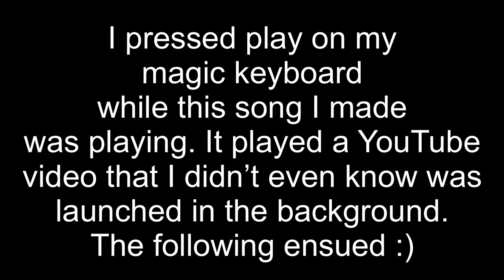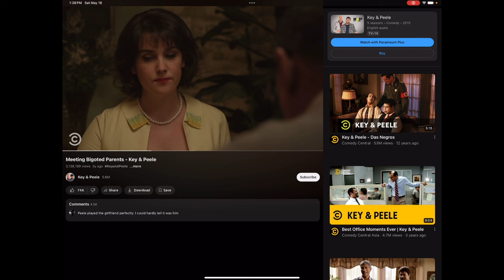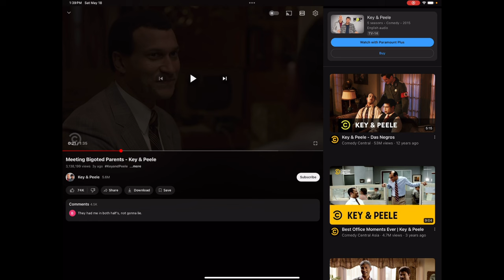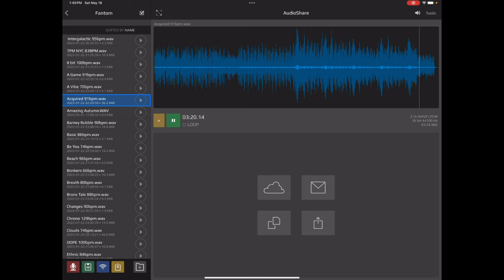iPad Pro Adventures - Khordmaster featuring Key and Peele?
I will be making a lot more of these…